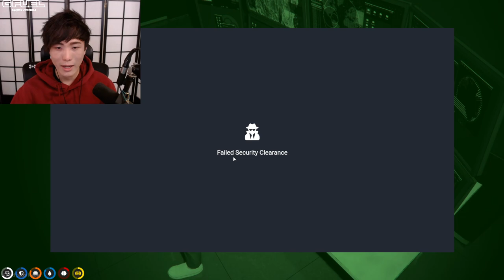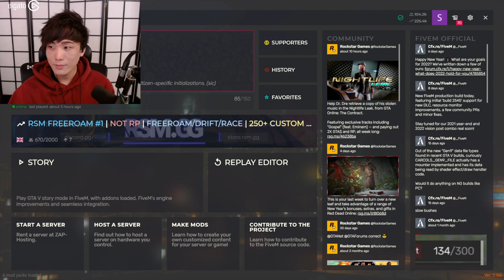"MiKiKeiVod"SYKKUNO"(Part.3) YUNO OCEANS 6 Grand Theft Auto V ^_^ 01|06|22